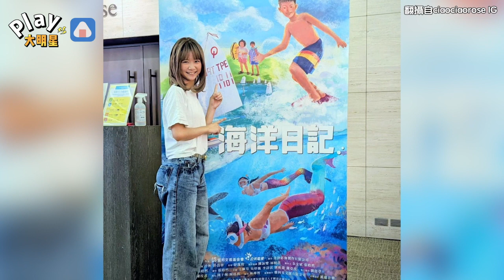曾飾演「賈靜雯女兒」童星近況曝光 成16歲美少女網驚：差點認不出來